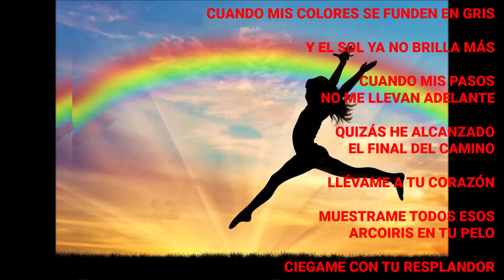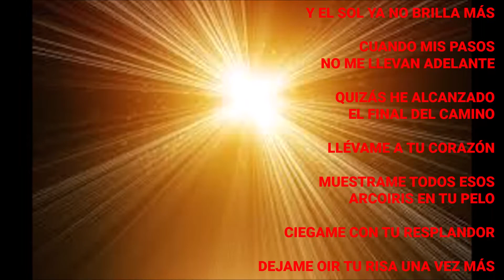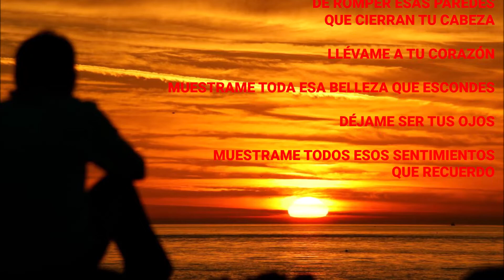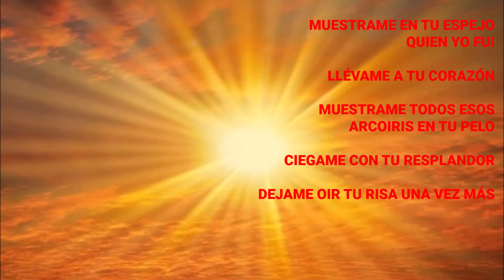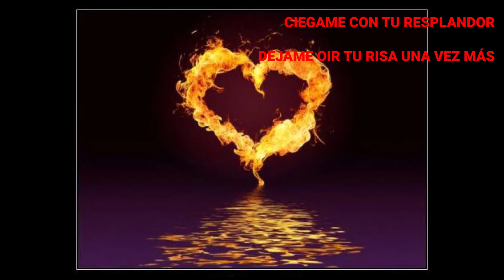TAKE ME TO YOUR HEART (acustic demo) - Fernando de la Torre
I don't want to call this song  'acoustic version', because is just a fast recording I made as soon as I finished to write the words of the song. Although I had a little cold and obiously is not a seroius recoding I like the spirit and spontainety of the moment and it shows my state of mind when I composed it.
No quero llamar "versión acústica" a esta canción porque es tan solo una grabación rápida que hice cuando acabe de escribir la letra del tema. Aunque estaba algo resfriado y obviamente no es una grabación formal, me gusta el espíritu y la espontanedidad del momento y muestra mi momento de ánimo cuando la compuse.